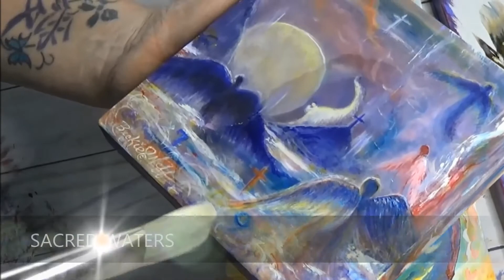VARNISHING MINI ART 1 HEAERT ART, ANGELS & DREAMING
Enjoy part one of two! I love being able to show the art being varnished for a close up of all the colors and sizes. Let me know if you would like a tag? for my original art pieces in Soul Sisters United Art Collective on Facebook?  Love B

"Sacred Waters", "Balancing Love", Pink Balloon" and "Dreaming".
NOTE: Signed prints are available